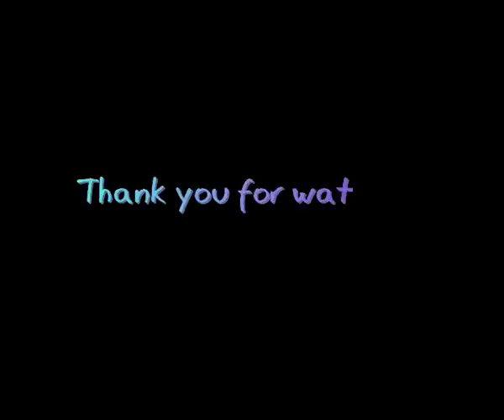ANTI-DRUGS CAMPAIGN BY MINGGEBONA & MIDUM PLF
ON DATED 27TH AUGUST' 2018 MINGGEBONA & MIDUM PLF RAID AND SEIZED MANY GANJA FROM KUNDUNG, KENGKUT, LIRUNG AREA UNDER AEGIS OF THEIR ANTI-DRUGS CAMPAIGN.